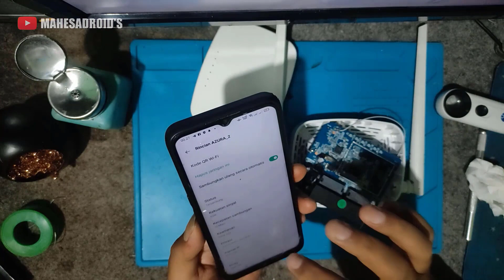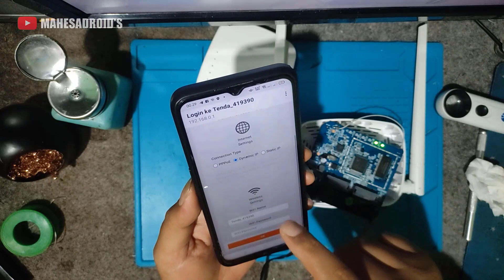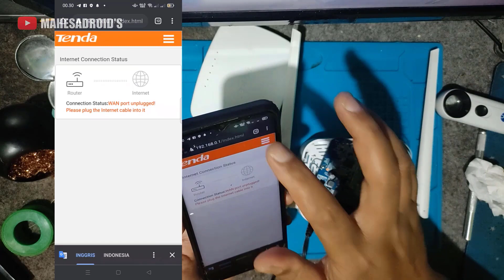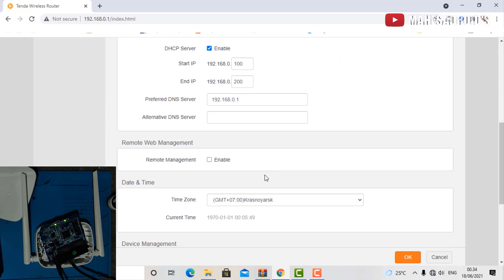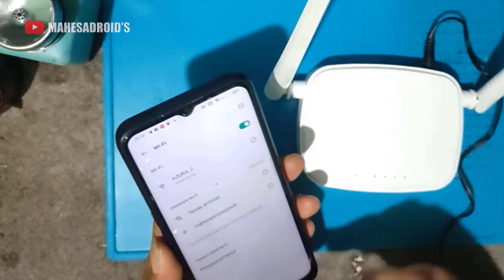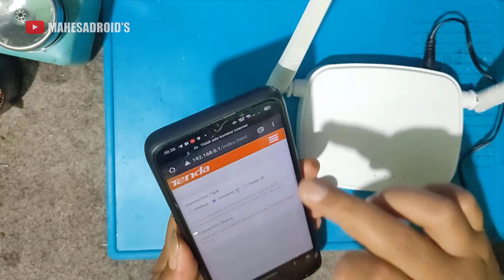cara mengatasi Gagal upgrade Tenda N301 kiriman subscriber , sinyal wifi hilang, Gak bisa diakses !🔥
Halo kawan semua, di video kali ini mahesa akan bagikan tutorial mengatasi Gagal upgrade Tenda N301 kiriman subscriber , sinyal wifi hilang, dan Gak bisa diakses !
Unbrik tenda N301
Tenda N301 brick, sinyal wifi gak nongol,gak bisa diakses, NO WIFI SSID
- lampu blink
- tidak muncul wifi SSID
- tidak bisa di reset/ diakses
- error lainya akibat gagal upgrade firmware

link pembelian ic tenda N301 TINGGAL SOLDER (sudah terisi program firmware)